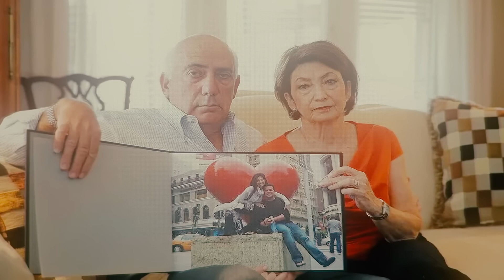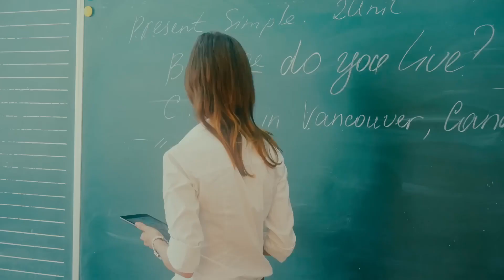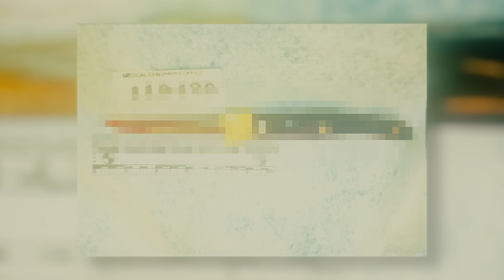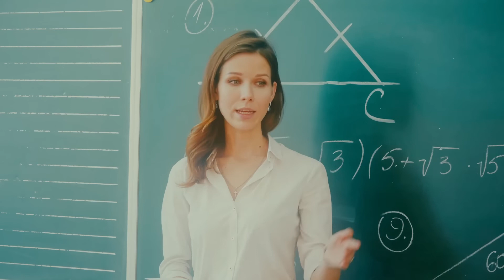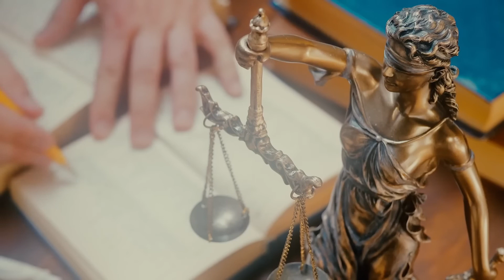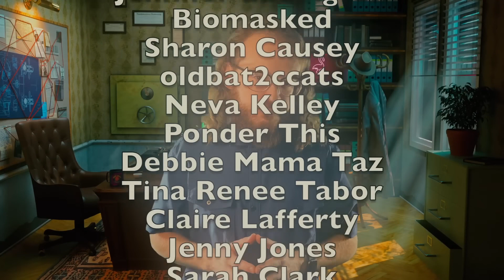Full Documentary 20 Wounds, Her Final Hours Ellen Greenberg True Crime Documentary 2023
you want to earn $100 a day ?